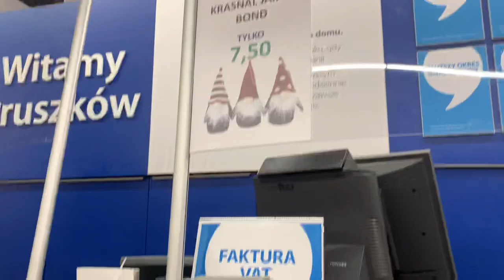VLOGMASS 1: święta w słoiku, ostatni klient i przeprowadzka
1 grudnia - dużo się działo, mam nadzieję, że przeleję na Was troszkę pozytywnej energii🥰

Święta w słoiku czyli - Favorina "Krem o smaku ciasteczek korzennych z kawałkami ciastek" kupicie w Lidlu
Spodnie i bluza - Bershka
Herbata - Lipton earl grey orange

Zapraszam na mojego snapchata: karolina5757
Instagrama: karolina__wisniewska
I grupę na facebooku: Strefa Karyny